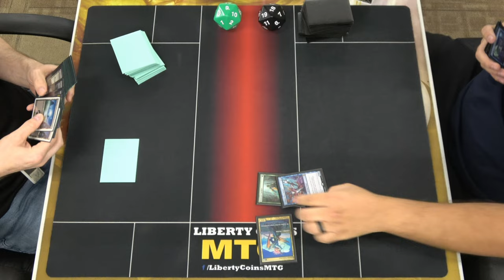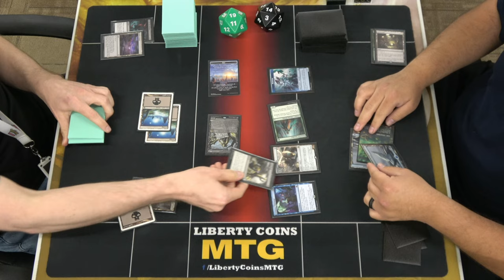Monoblack Midrange ⚫ vs Simic Merfolk 🔵🟢 | Pioneer FNM 07-12-24 | Round 3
Open Discord.